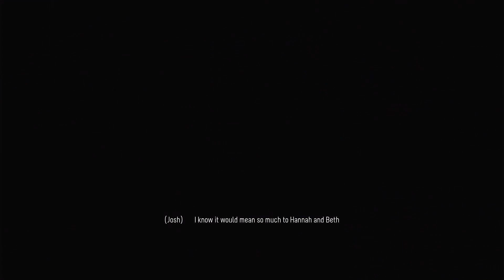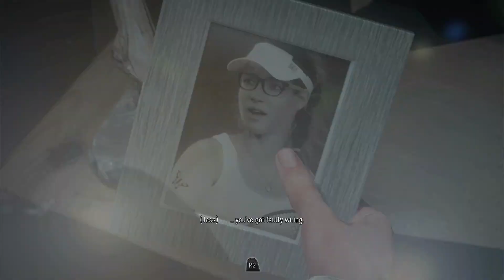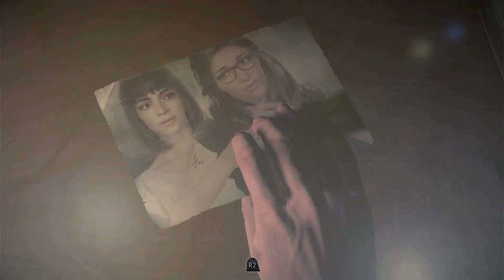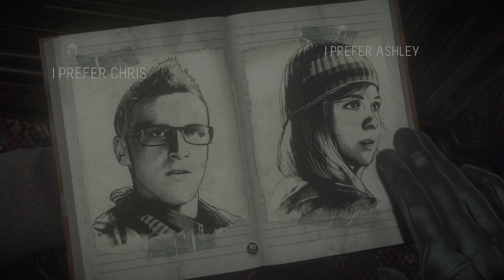THE SEANCE - Until Dawn [#5] PS4 Challenge Playthrough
[PART 5] THE SEANCE
Bad Choices, failed Quick-Time-Events, and lots, and I mean LOTS, of deaths.